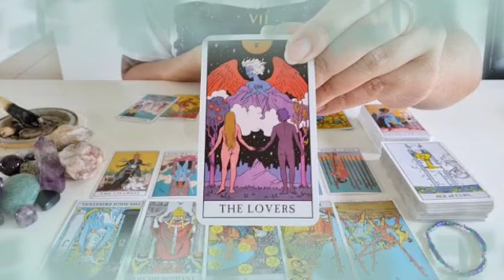برج الحمل من 29 إلى 8 يناير 2024 // امرأة تتلصص عليك من وراء ستار😱تتمنى انفصالك💔و زوال ما تملكه😔